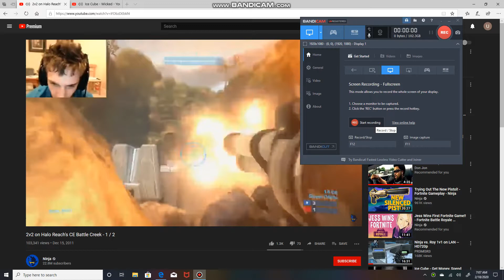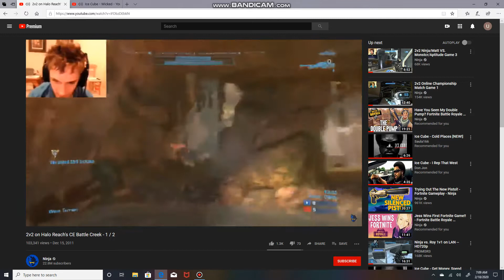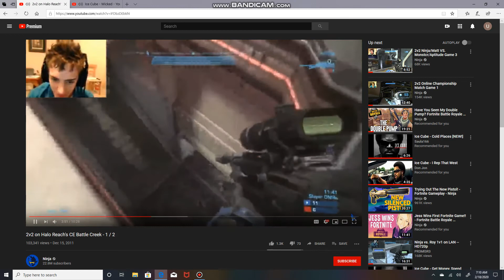Ice Cube - Wicked